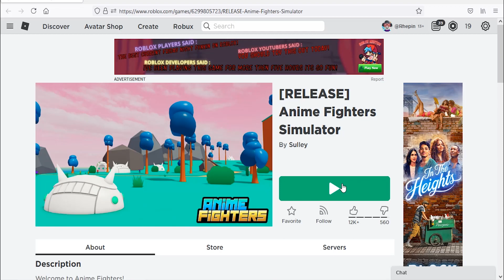Roblox Anime Fighters Simulator New Code June 2021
New code for boost in Roblox Anime Fighters Simulator